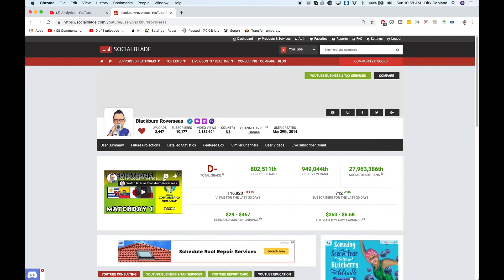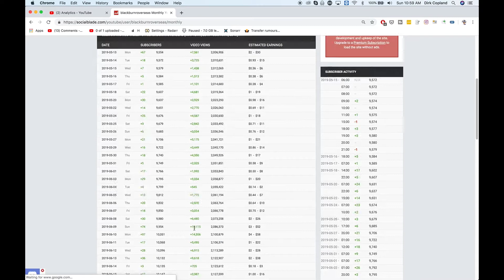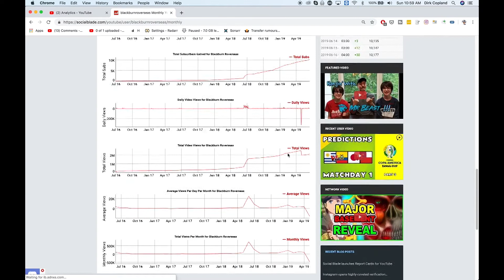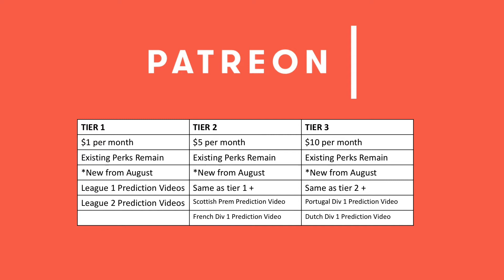10,000 Subscriber Thank You & Channel Update Video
56% |||. 28.4K/50K

Stevie Wotsa

. 28% 7/25

We have made it folks! Not in my wildest dreams did I think we could get there. But we did.

In this video I will outline the next 12 months with you, talk about ways that you can get involved in the channel, and reveal some exclusive plans.

If you want more information check out the links below,.